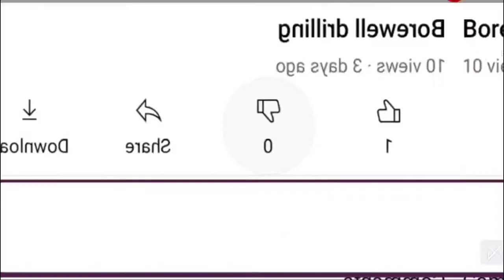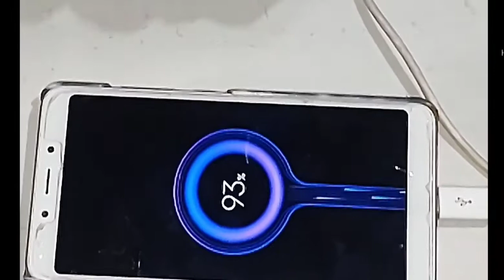How to Make a Mobile Charger From Household Items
charge mobile any where in world